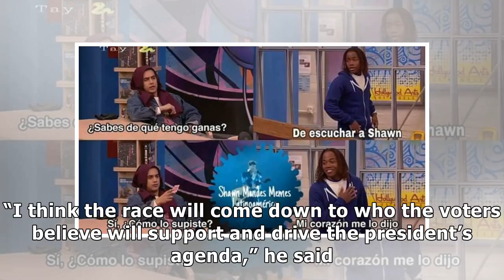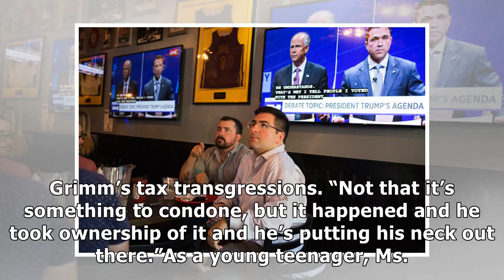✫Beers, Burgers and Red-Meat Politics in N.Y.’s ‘Trump Country’